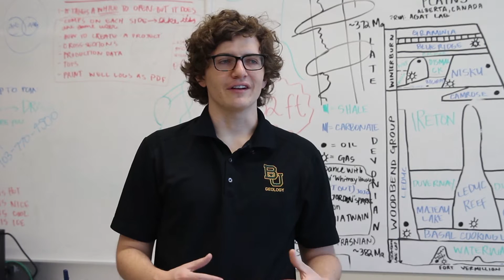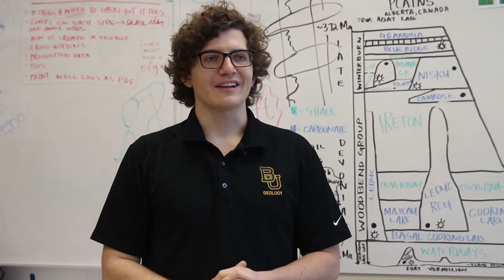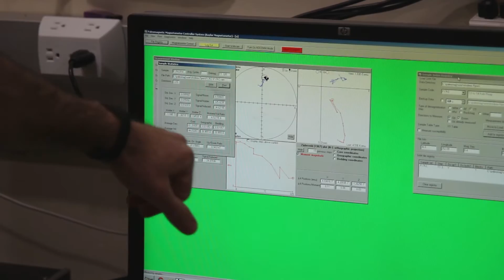Department of Geosciences